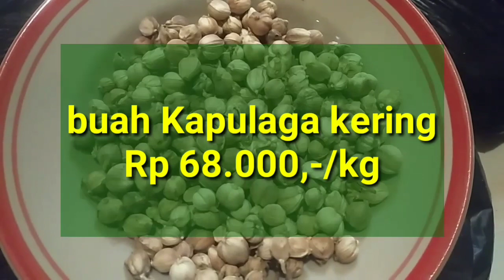Harga kapulaga Sekarang (Mei 2023)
Harga kapulaga